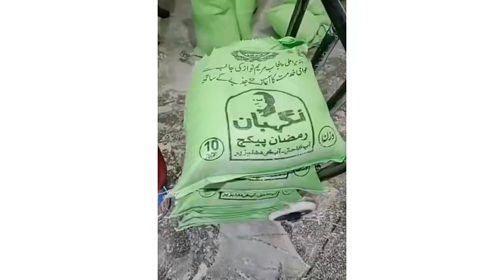Ramzan relief package 2024moft Rashan program 2024